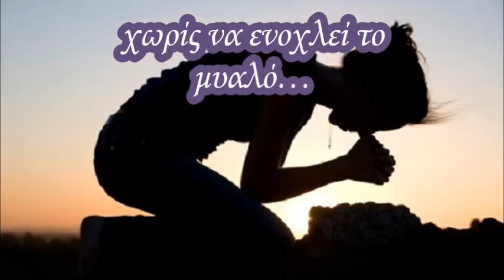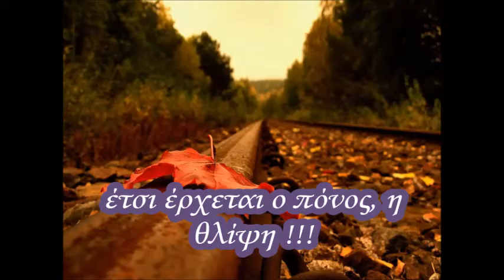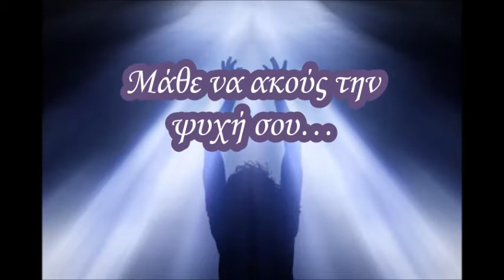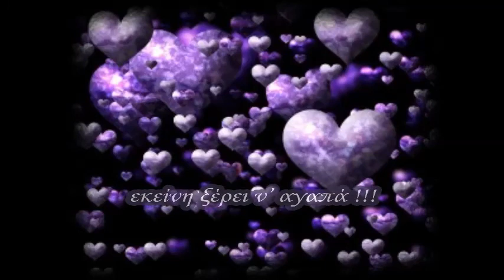«Σιώπα...» Δωροθέα Μουσική : Vanessa Mae - Storm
«Σιώπα εσύ μη μιλάς» λέει το μυαλό στην ψυχή...
Και η ψυχή φωλιάζει μέσα στην καρδιά και κλαίει βουβά, σιωπηλά χωρίς να ενοχλεί το μυαλό...